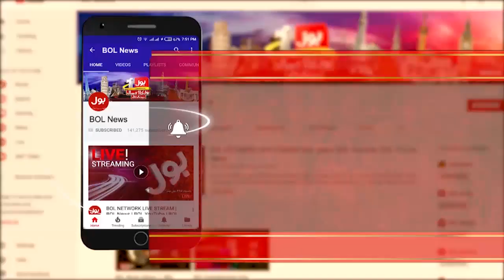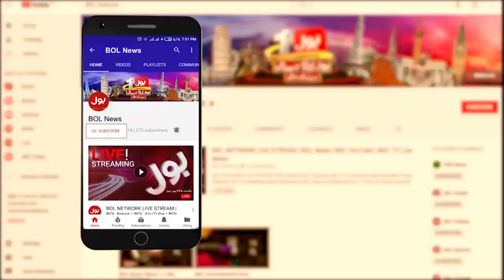Eid ul Azha 1st Day with Saeed Ghani | Aaj Ki Taaza Khabar | Summaiya Rizwan | Complete Episode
Eid ul Azha 1st Day with Saeed Ghani | Aaj Ki Taaza Khabar | Summaiya Rizwan | Complete Episode | 21 July 2021